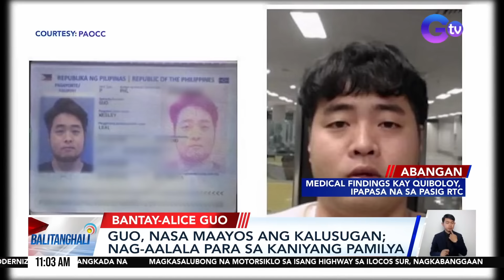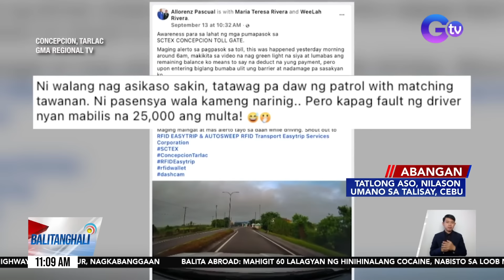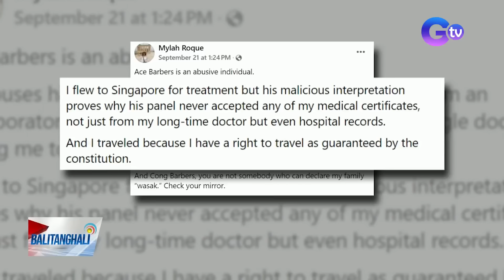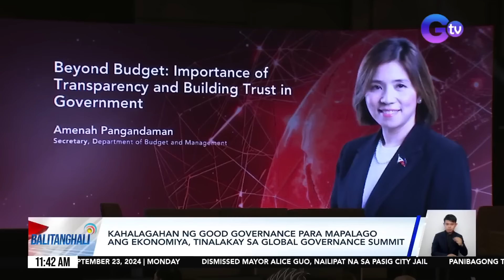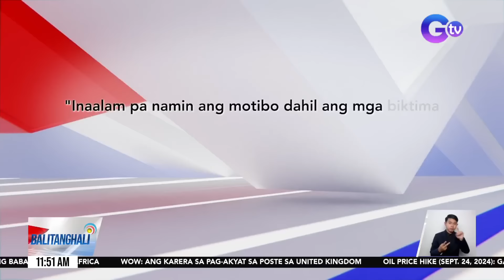Balitanghali Express: September 23, 2024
Narito ang maiinit na balita sa Balitanghali Express ngayong Lunes, September 23, 2024:

-Dismissed Mayor Alice Guo, nailipat na sa Pasig City Jail

-Guo, hindi alam ang tungkol sa matrix ng Kamara na nagpapakitang sangkot umano siya sa POGO at Chinese Triad, ayon sa kanyang abogado

-Lalaki, patay nang barilin habang nasa entrance ng isang hotel

-Oil price hike, ipatutupad bukas (Sept. 23, 2024)

-Barrier ng SCTEX, biglang humarang sa motoristang dumaraan sa toll gate

-Babaeng tinaguriang "Drug Queen ng Norte," arestado; P68,000 halaga ng hinihinalang shabu, nabawi

-Dating Mayor Alice Guo, nailipat na sa Pasig City Jail

-Medical findings ni Pastor Apollo Quiboloy, ipapasa na ng PNP sa Pasig RTC

-Janet Lim-Napoles at 2 dating opisyal ng NLDC, inabsuwelto ng Sandiganbayan sa mga kasong graft at malversation

-Lalaking ilang beses umanong ginahasa ang kapitbahay na menor de edad, arestado

-Lalaki, arestado matapos mahulihan ng mga armas at droga; umaming nanghoholdap ng mga Chinese na galing sa POGO

-Bagong graduate na military student, patay nang sumalpok sa center island habang sakay ng motorsiklo; angkas, sugatan

-Ilang Voyadores, nagrambol sa gitna ng prusisyon ng imahen ng Divino Rostro

-Siklista, sugatan matapos ma-hit-and-run ng van

-Mylah Roque, pinalagan ang alegasyon ni Rep. Ace Barbers na incorporator siya ng Lucky South 99 POGO

-WEATHER: Easterlies, nakaaapekto ngayon sa silangang bahagi ng Visayas at Mindanao

-PCG: Pagkumpuni sa BRP Teresa Magbanua, posibleng umabot nang 2-3 buwan; BRP Bagacay at isa pang patrol ship, inaayos din

-U.S. Pres. Joe Biden: "China continues to behave aggressively"

-3 pelikula, inaprubahan ni Regal Entertainment Matriarch Mother Lily Monteverde bago siya pumanaw

-3 Chinese at 1 Pilipino, arestado matapos ang insidente ng road rage sa Roxas Blvd.

-Lalaki, arestado matapos saksakin ang kanyang hipag

-Interview: BJMP Spokesperson Jail Supt. Jayrex Bustinera

-Gabbi Garcia at Khalil Ramos, travelgoals sa kanilang Hawaii vacation

-Kahalagahan ng good governance para mapalago ang ekonomiya, tinalakay sa Global Governance Summit

-63 capsules na may laman umanong cocaine, nakuha mula sa loob ng tiyan ng isang drug mule

-7 kapwa-akusado ni dismissed Mayor Alice Guo sa kasong qualified human trafficking, sumuko sa NBI

-Panloloob sa isang autoshop, sapul sa CCTV; gearbox na nagkakahalaga ng P15,000, natangay

-BTS members V at J-Hope, todo-support sa 100th concert ni IU

-67th Nat'l Medicine Week, ginugunita ng Philippine Medical Association

-Pagnanakaw sa cellphone ng isang lalaki, nahuli-cam

-Magna Carta of Filipino Seafarers, pinirmahan na bilang batas ni PBBM

-DOTr Sec. Bautista: Hindi natin hahayaan na i-derail ng PISTON at MANIBELA ang Public Transport Modernization Program

-Pabilisan sa pag-akyat ng 25-meter na poste

Balitanghali is the daily noontime newscast of GTV anchored by Raffy Tima and Connie Sison. It airs Mondays to Fridays at 11:00 AM (PHL Time).